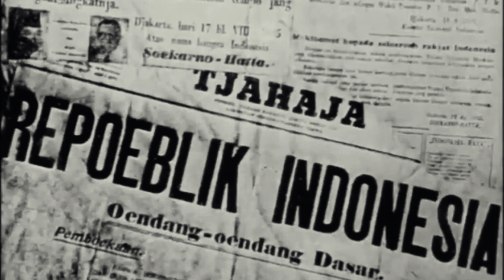KEKEJAMAN WESTERLING EKSEKUSI TARIGAN | KOMANDAN LASKAR RAKYAT MEDAN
Pada awal kemerdekaan, para pemuda Medan berjuang melawan kedatangan Sekutu. Sejarah mencatat bahwa salah satu puncak perlawanan itu adalah Pertempuran Medan Area. Salah satu pemimpin laskar rakyat dan pemuda yang paling kesohor kala itu adalah Tarigan. Sepak terjang Tarigan yang menggelisahkan, membuat pasukan Inggris menyewa Raymond Westerling, kelak menjabat komandan pasukan khusus KNIL yang kesohor akan peristiwa Pembantaian Westerling di Sulawesi Selatan dan percobaan kudeta APRA di Bandung, Jawa Barat.

Sejumlah footage dicuplik dari film Trilogi "Merdeka"